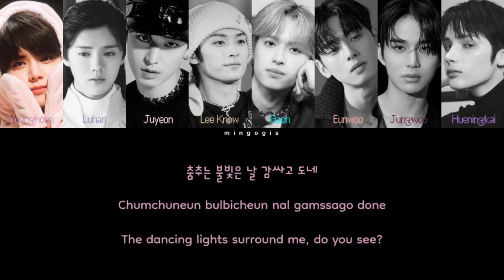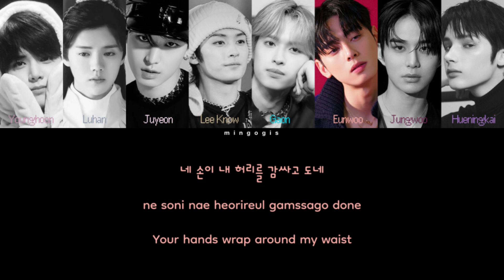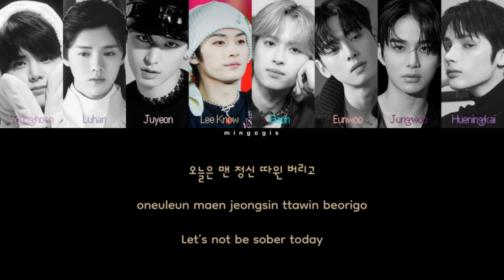LEE KNOW, HUENINGKAI, JUNGWOO, JUYEON, YOUNGHOON, GAON, EUNWOO, LUHAN - BOOMBAYAH (AI COVER)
Cover of Boombayah (Blackpink) by Lee Know (Stray Kids), Hueningkai (TXT), Gaon (Xdinary Heroes), Luhan (ex-EXO), Juyeon (The Boyz), Younghoon (The Boyz), Eunwoo (ASTRO), and Jungwoo (NCT 127)